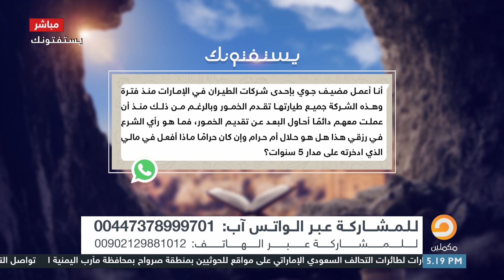حكم الشرع بالعمل في شركة طيران تقدم الخمور؟ الشيخ عصام تليمة